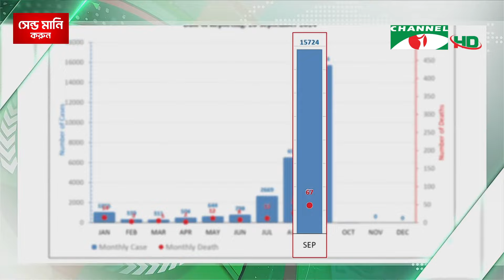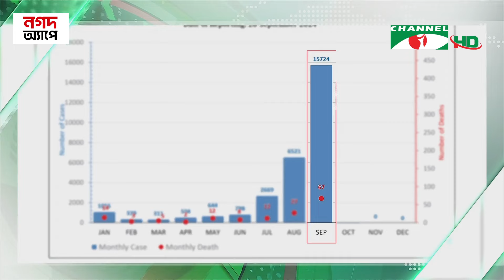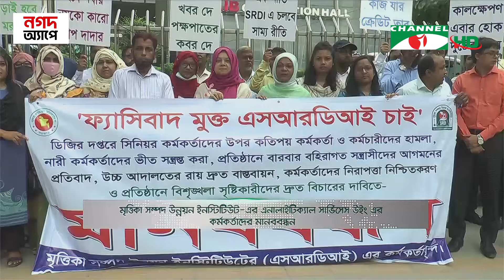চ্যানেল আই সন্ধ্যা ৭ টার সংবাদ | Channel i News 7 pm | 29 September, 2024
worldwide.